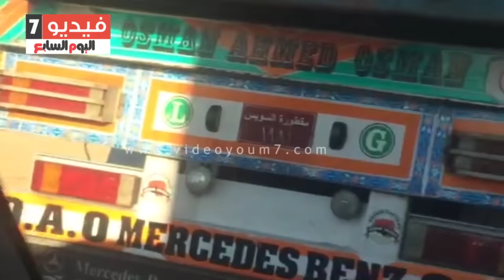حادث تصادم يتسبب فى شلل مرورى على طريق مصر السويس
شاهد ايضا
بالفيديو.. مشاجرة دامية بين سائقين بالمهندسين
بالفيديو..” لا للأحزاب الدينية”: أحمد عز له مرشحون من الباطن فى انتخابات البرلمان
رصدت كاميرا "فيديو7" قناة اليوم السابع المصورة، حالة من الشلل المرورى على طريق مصر السويس، جراء حادث تصادم بين ثلاث سيارات نقل.